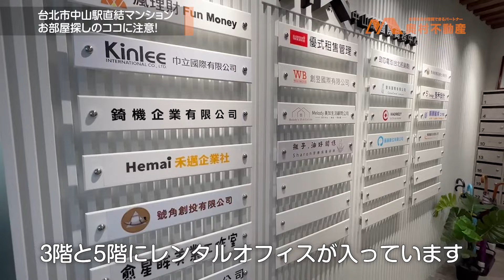【台湾移住】単身者にオススメ#台湾#台湾駐在#家探し#ルームツアー#roomtour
①【本日の物件】
中山駅真上のマンションです。南側場合は交通の騒音、またエレベーター数が少ないなどの気になる点はあるものの、立地や周辺環境はダントツに良い物件です。（そして家賃もダントツに高め、、、）
ご夫婦やファミリーは違うマンションのほうが住みやすかと思いますが
単身の方には特にオススメしたい物件です。
②【物件概要】
エリア：台北市中山区南京西路
間取り：1Rマンション
本物件家賃：48,000元（管理費別）
※録画動画の為、参考用としてご覧ください。

【奥村不動産ってどんな会社？】
台湾の日本人向けの賃貸仲介会社です。
台湾での独自のネットワークを活かし市場には公開されない優良物件をダイレクトにご紹介。
資格保持者の専任日本人スタッフがヒアリングから内見までサポート致します。
お客様の「こんな家に住みたい！」をお聞かせください。

台湾お家探し/オフィス/工場/サイエンスパーク/店舗探しのご依頼はこちらから
奥村不動産
[台湾国内からお電話]
[日本からお電話]
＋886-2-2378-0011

※弊社は台湾内政部地政局管轄のもと営業しております。
内見担当者は全て台湾不動産免許を取得しております。

【説明している仁平（にへい）って誰？】
茨城県出身。日本で就労後、縁があり台湾の不動産業界へ。
日本の宅地建物取引主任者、及び台湾の宅建（營業員)も取得しております。
現在まで200件を超えるお客さまのお部屋探しをお手伝いさせて頂きました。 親日国、台湾と言えど、文化も習慣も異なります。もちろんお家も異なります。台湾生活を気持ちよくスタートしてもらえるよう、 少しでも良いお家との出会いのお手伝いができるようこの動画が皆さまの台湾生活/お家探しの一助になれば幸いです。

交流協会でワーホリ経験者として挨拶させて頂きました。